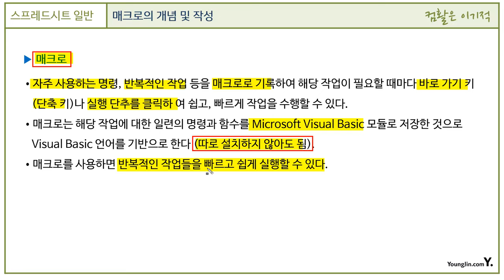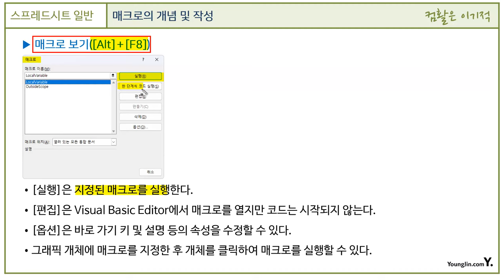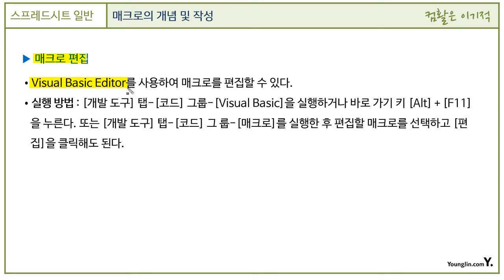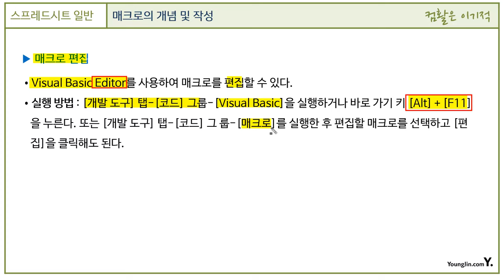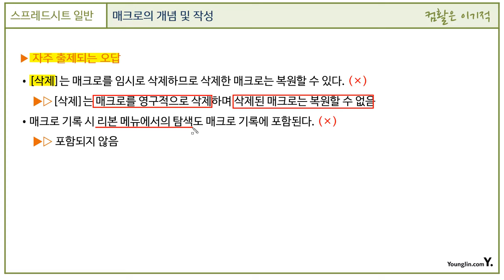[컴활2급필기] 스프레드시트 일반 - 섹션 07 매크로